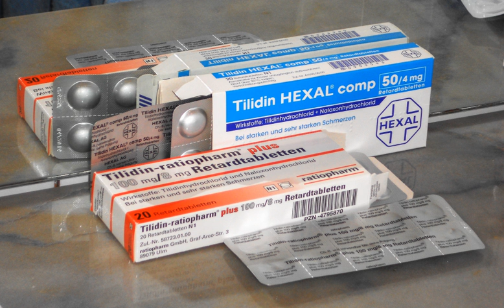Pharmaceutical | Wikipedia audio article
00:02:06 1 Definition
00:03:38 2 Usage
00:04:27 3 Classification
00:06:58 4 Types of medicines
00:07:08 4.1 For the digestive system
00:07:42 4.2 For the cardiovascular system
00:08:43 4.3 For the central nervous system
00:09:39 4.4 For pain
00:10:04 4.5 For musculo-skeletal disorders
00:10:28 4.6 For the eye
00:11:31 4.7 For the ear, nose and oropharynx
00:11:56 4.8 For the respiratory system
00:12:22 4.9 For endocrine problems
00:12:54 4.10 For the reproductive system or urinary system
00:13:22 4.11 For contraception
00:13:38 4.12 For obstetrics and gynecology
00:14:18 4.13 For the skin
00:14:55 4.14 For infections and infestations
00:15:23 4.15 For the immune system
00:15:40 4.16 For allergic disorders
00:15:56 4.17 For nutrition
00:16:20 4.18 For neoplastic disorders
00:16:43 4.19 For diagnostics
00:16:55 4.20 For euthanasia
00:17:19 5 Administration
00:18:23 6 Drug discovery
00:21:20 7 Development
00:21:52 8 Regulation
00:25:04 9 Drug pricing
00:25:18 9.1 United Kingdom
00:26:03 9.2 Canada
00:26:53 9.3 Brazil
00:27:12 9.4 India
00:27:28 9.5 United States
00:27:57 10 Blockbuster drug
00:29:06 11 History
00:29:15 11.1 Prescription drug history
00:36:03 11.2 Ancient pharmacology
00:38:08 11.3 Medieval pharmacology
00:39:12 11.4 Modern pharmacology
00:43:40 12 Controversies
00:44:01 12.1 Access to unapproved drugs
00:46:23 12.2 Access to medicines and drug pricing
00:49:10 12.3 Environmental issues

- Socrates

SUMMARY
A medication (also referred to as medicine, pharmaceutical drug, or simply drug) is a drug used to diagnose, cure, treat, or prevent disease. Drug therapy (pharmacotherapy) is an important part of the medical field and relies on the science of pharmacology for continual advancement and on pharmacy for appropriate management.
Drugs are classified in various ways. One of the key divisions is by level of control, which distinguishes prescription drugs (those that a pharmacist dispenses only on the order of a physician, physician assistant, or qualified nurse) from over-the-counter drugs (those that consumers can order for themselves). Another key distinction is between traditional small-molecule drugs, usually derived from chemical synthesis, and biopharmaceuticals, which include recombinant proteins, vaccines, blood products used therapeutically (such as IVIG), gene therapy, monoclonal antibodies and cell therapy (for instance, stem-cell therapies). Other ways to classify medicines are by mode of action, route of administration, biological system affected, or therapeutic effects. An elaborate and widely used classification system is the Anatomical Therapeutic Chemical Classification System (ATC system). The World Health Organization keeps a list of essential medicines.
Drug discovery and drug development are complex and expensive endeavors undertaken by pharmaceutical companies, academic scientists, and governments. As a result of this complex path from discovery to commercialization, partnering has become a standard practice for advancing drug candidates through development pipelines.  Governments generally regulate what drugs can be marketed, how drugs are marketed, and in some jurisdictions, drug pricing.   Controversies have arisen over drug pricing and disposal of used drugs.